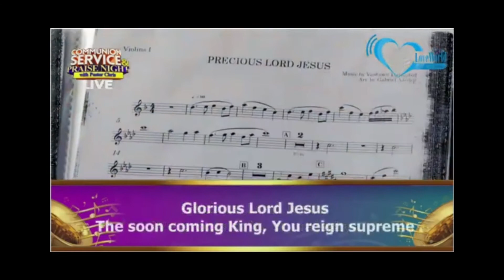Precious Lord Jesus by Chisom — Loveworld singers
Loveworld singers led by Chisom ministering precious Lord Jesus

Lord most high and lofty one you are lord the bright morning star you are lord the lamb upon the throne great king of all
Forever we declare your praise
Precious lord Jesus we proclaim your majesty glorious lord Jesus the soon coming king, you reign supreme

courtesy loveworld media .